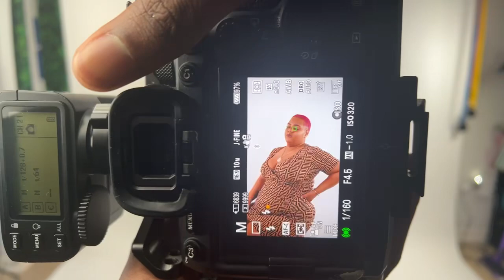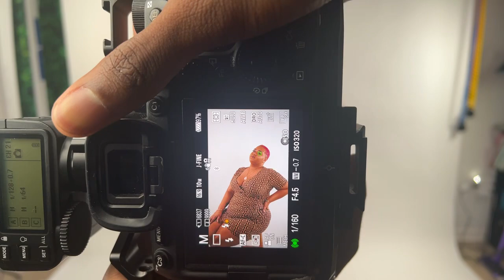live Photoshoot with a Plus Sized Model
In this video i show you how to pose a plus suze model, i give you a live look at the shoot 🙏🏽 i hope you enjoy…..

Thank you for viewing this video, it takes us here at "King Taxi Inc" a good amount of time to create these, and all we are asking for from you is to leave us a like. This would make the video available to more people and help the channel out soo much with growth and engagement...
IG2: Taxi.png
SNAP: Mysteryboy1221
No one was hurt or harmed during the recording of this video.